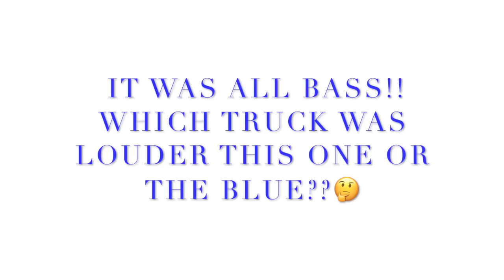THANKSGIVING WEEKEND ( SHE’S PREGNANT ) 🫣